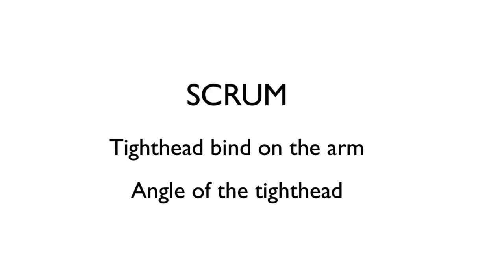Jerome Garces Preparation